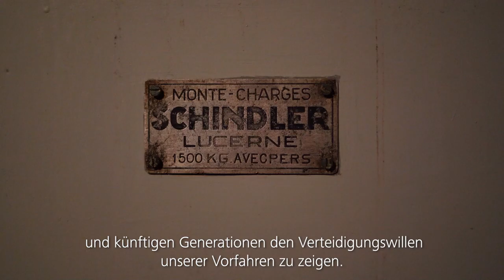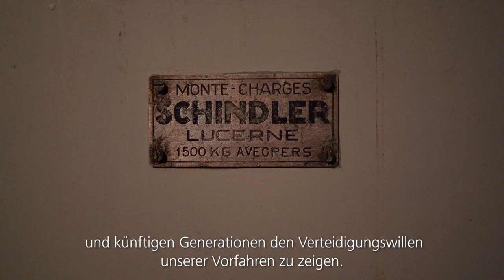Schindler Lausanne: Eine Festung als Chalet getarnt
Die Fahrt mit dem Aufzug 200 Meter in den Berg hinunter hat etwas Unheimliches. Vor allem, wenn man sich neben der Reise ins Berginnere auch vorstellt, wie das vor knapp 90 Jahren war, als das heutige Chalet noch eine Festung war.